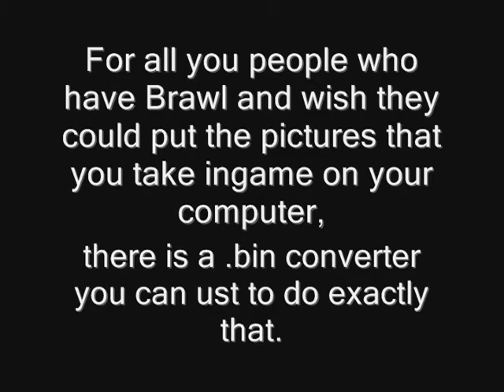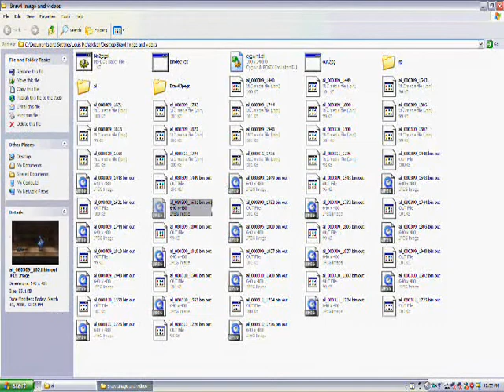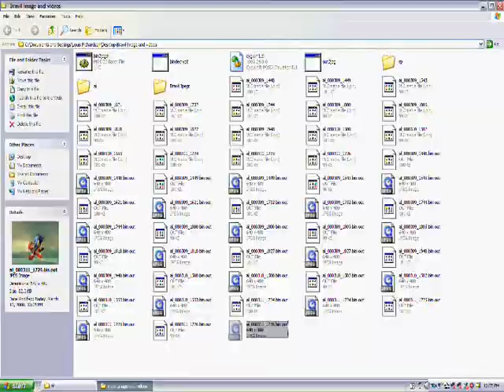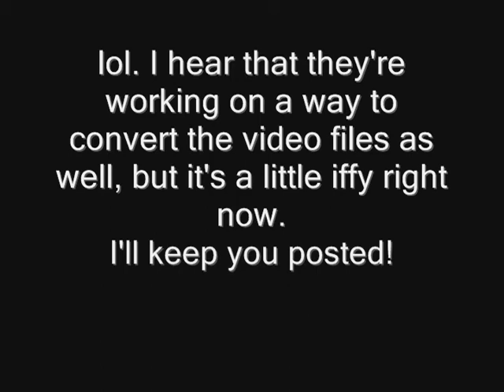Veiwing your Brawl pics on the pc.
Just copy the .bin files you get from Brawl into the same folder you put the converter in and run the program! Happy Brawling!

READ THIS!: Unfortunately there is no way to convert the actual replays. You see, Brawl doesn't actual record video, what it does is record the information from a battle, ie. the buttons pressed, characters used, stage played on, etc. Then it simply recreates the match for you.

Also, Ign.com's got a section where you can download stages for the game! Kudos to JediMasterRagg for the find!